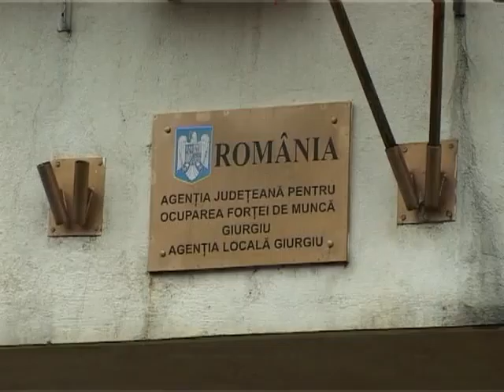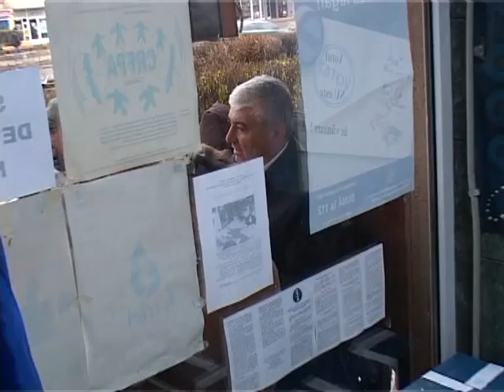vot barbu 9 dec